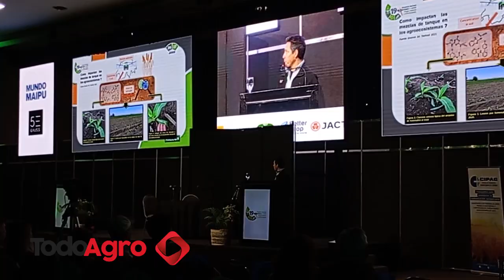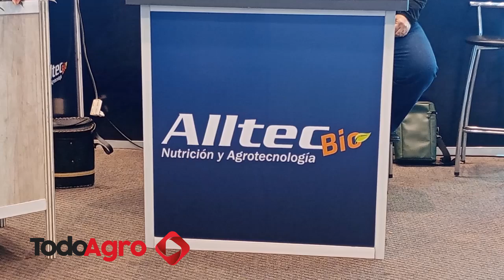¿Cómo impactan las mezclas de tanque en los agroecosistemas?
En el marco del decimonoveno Encuentro de Monitoreo de Plagas, Enfermedades y Malezas en Córdoba en Córdoba Capital, dialogamos con el ingeniero agrónomo José Martinez, Gerente Técnico Comercial para Argentina, Bolivia y Uruguay de Alltec S.A. sobre el correcto uso de emulsionantes y el impacto de las mezclas en los tanques.